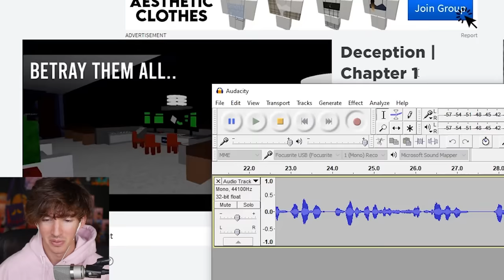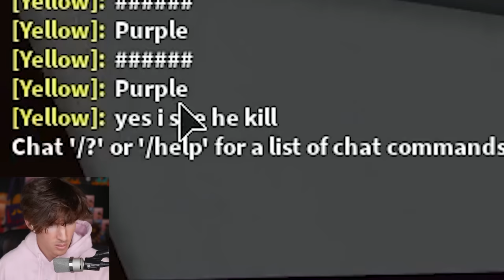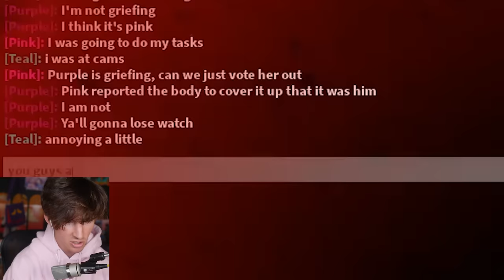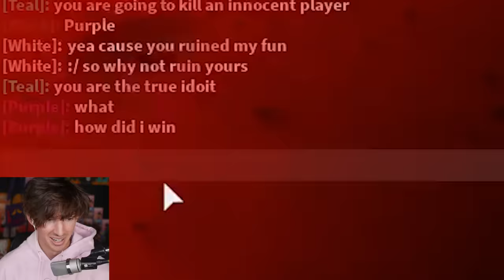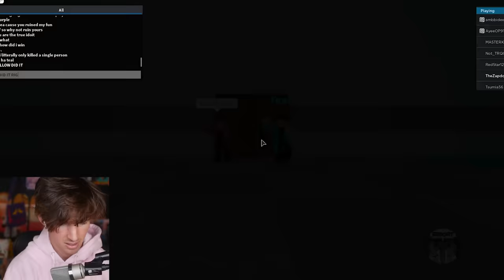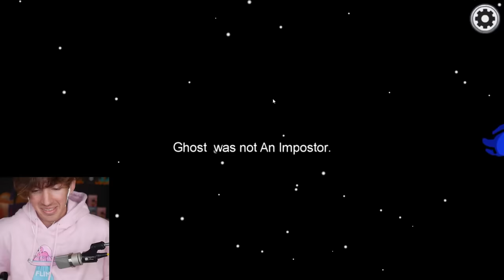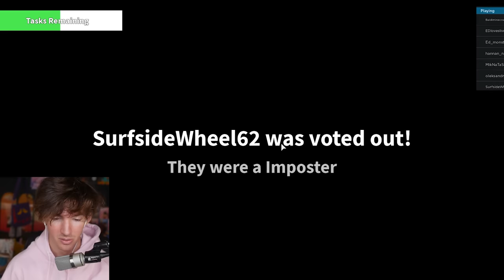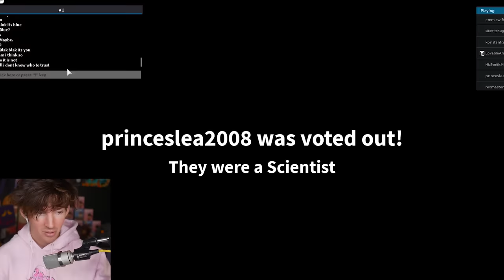Roblox deception...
Today I play Jandel's new Roblox game called Deception which is an Among Us inspired who done it type of game.